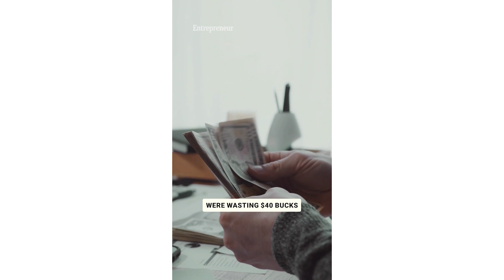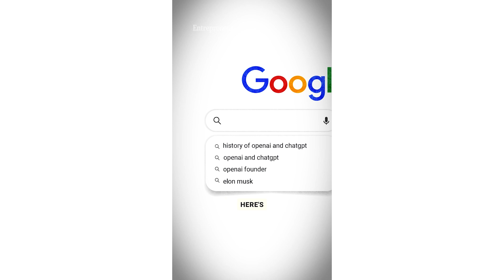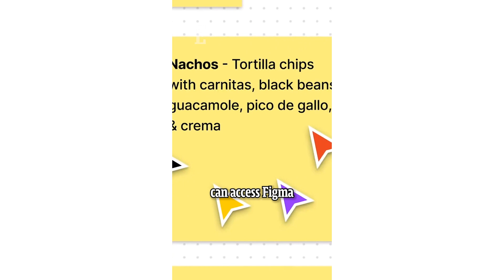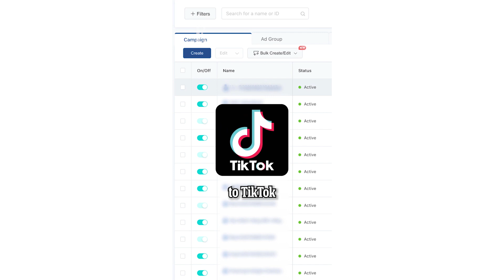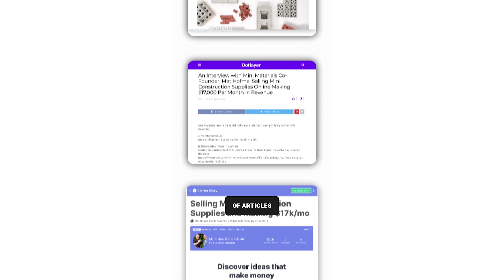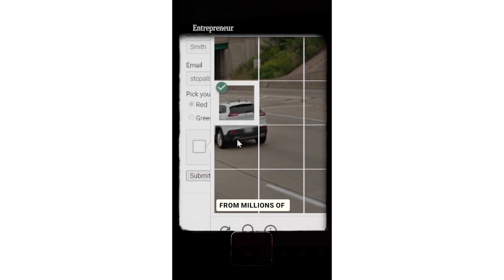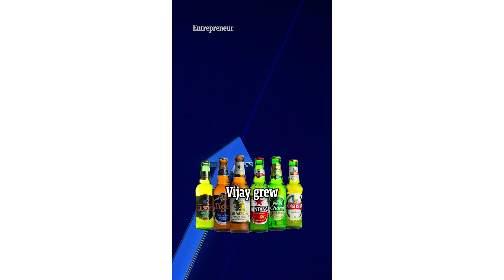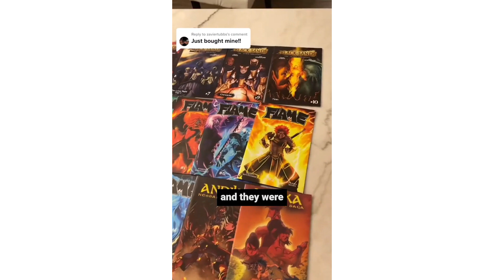Why Is Elon Musk Launching A New AI Company to Rival The One He Helped Create?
This is a compilation of our best TikToks explaining the history and entrepreneurs behind the business. In this video you'll learn how Yeti became a $3 Billion company, why Elon Musk is launching a new AI venture to compete with the one he co-founded, the beginning of Figma, the founders behind Hoka, why Mark Zuckerberg is losing over $100 Billion in personal wealth, the founder behind a massive bouncy house business, the making of mini cinder blocks, and all things Diddy.